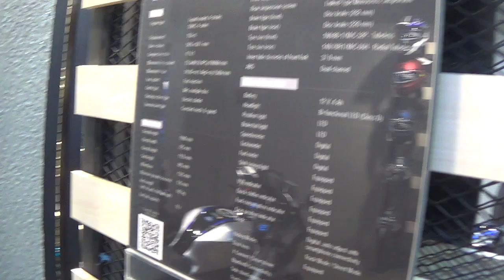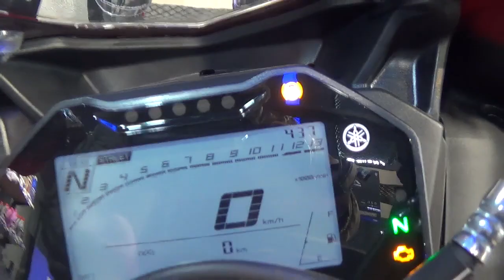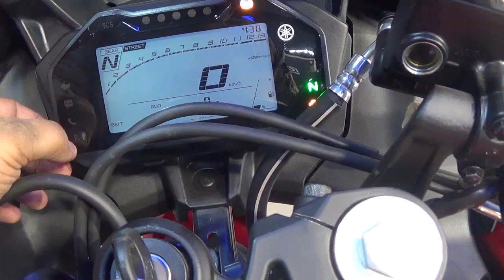YAMAHA R15V4 REVIEW 2023 IN BANGALORE